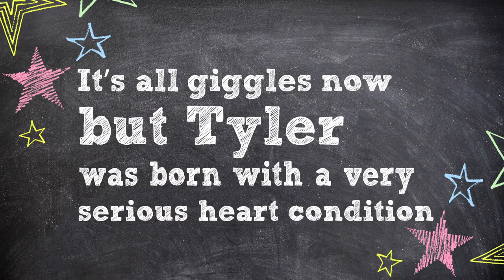Countless Childhood Dreams Saved: Tyler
Tyler is all giggles!  She loves to laugh, despite a serious and rare heart condition. At just 4 years old, Tyler has undergone 3 major open heart surgeries. But she is back to good health and wants to be a doctor when she grows up so she can help others. umm.edu/dreams; Children’s Hospital,